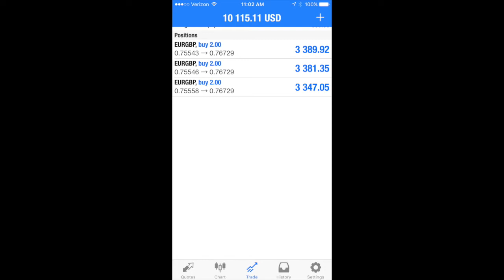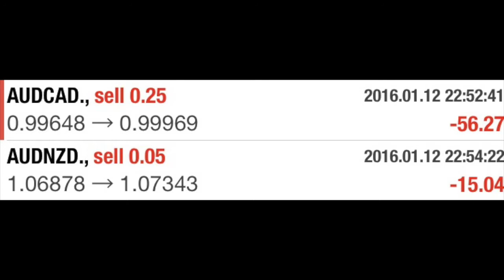John David Rollins 5 Figure Forex WG Trade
My first 5 figure forex day all following Wealth Generators Trade Alerts.